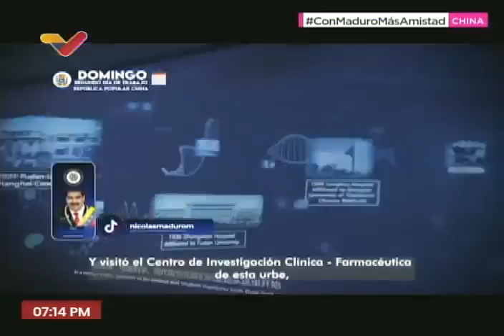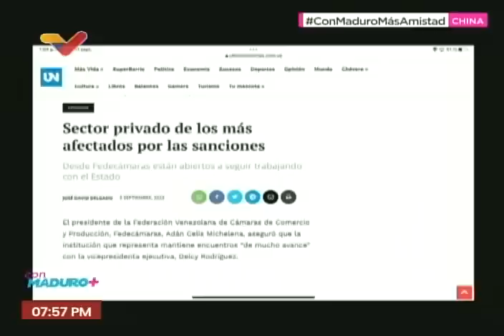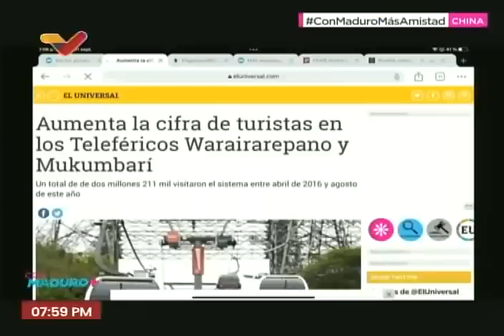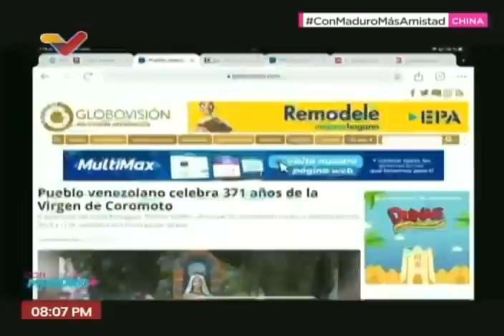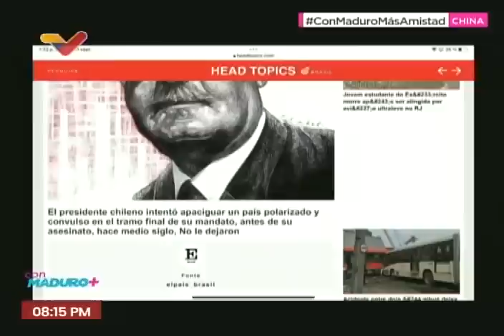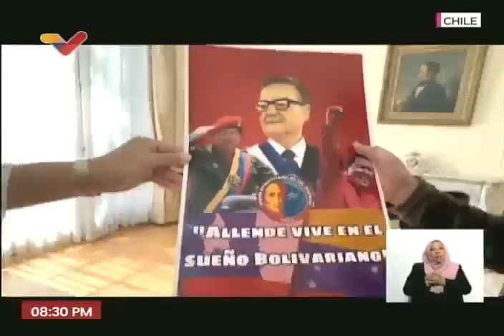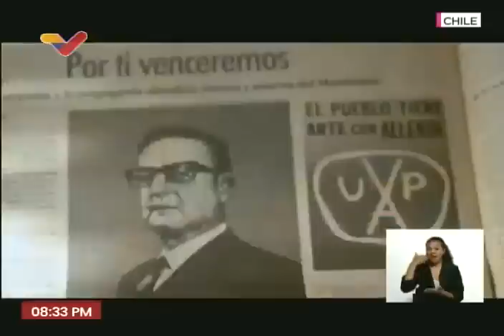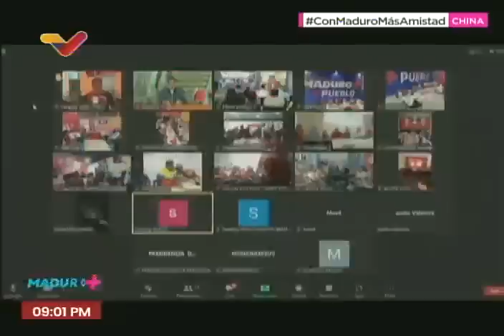Con Maduro Más, Programa del Presidente Nicolás Maduro desde China, 11 septiembre 2023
Programa "Con Maduro+" o "Con Maduro Más+" del Presidente de Venezuela, Nicolás Maduro, desde Shandong, República Popular China, este 11 de septiembre de 2023.

USDT o Bitcoin (BEP20): 0xef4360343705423a24119205eeb1de2a10fd23f4

USDT (TRC20): TQJB86JZjF5Kt1C7f322aax4iyD6x65UcV

Petros: PFfDUW3cj1WD7cUPYg9MK2EtgG5nUgVzuc